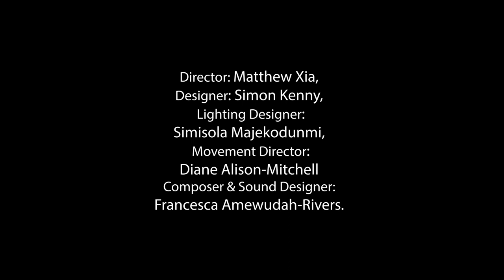Family Tree - director & audience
Family Tree director Matthew Xia talks about the show, and we see some audience reactions to this incredible play.